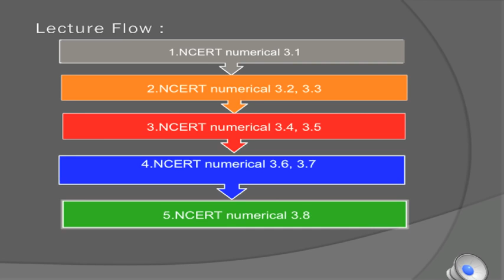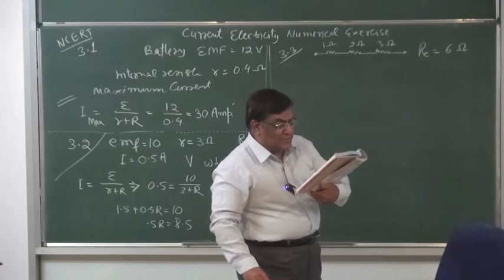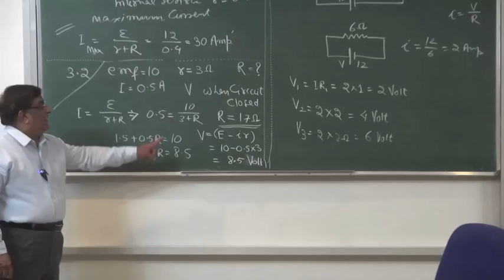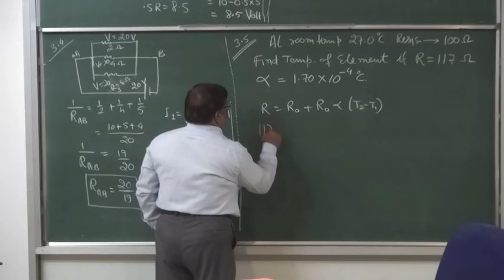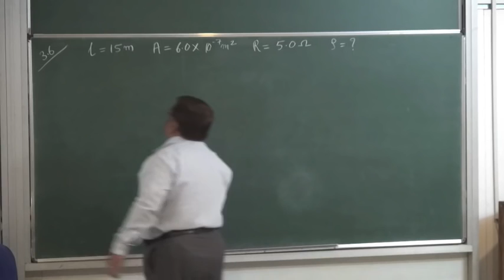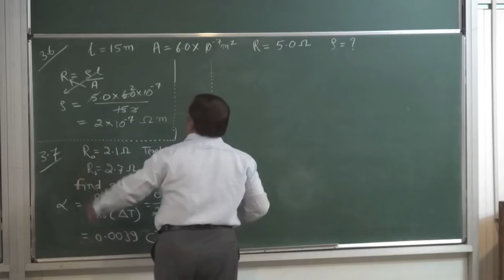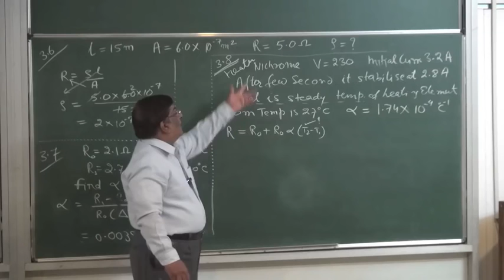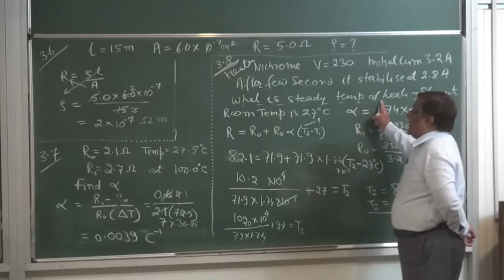XII 3 19 Current Numerical Pradeep Kshetrapal, Muhammad Waqas Sabri Physics YouTube 2